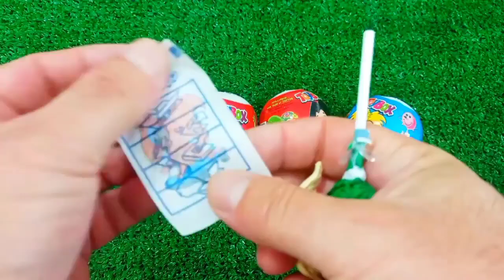ASMR RAINBOW 막대사탕과 과자! 맛있는 무지개 막대사탕ASMR Mukbang 두찜 신메뉴 스팸부대찜닭 먹방 떡볶이 튀김 치즈볼 | HIU